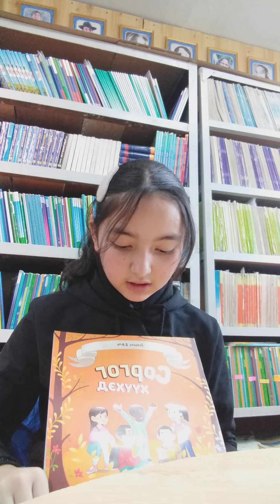naizuudaa nom unshlagad urialj baina vlog 229